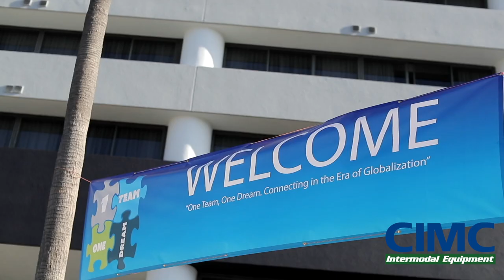CIMC Trailer Seminar 2018: One Team, One Dream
The Greatest Minds in the Intermodal Industry meet to discuss the future of intermodal.